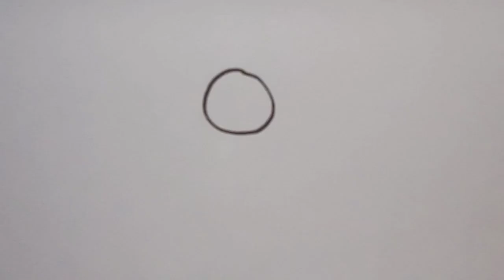How To Draw a Girl Easy Step By Step/how to draw a girl/girl drawing for kids.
How to draw a girl. How to draw and color a girl.